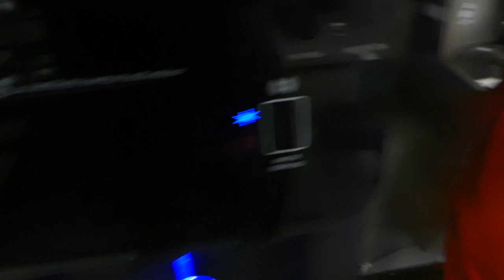WE GOT JIGGY AT THE JIM (ft.Andres Pinto)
2 day gym vlog because the cam died the first day.